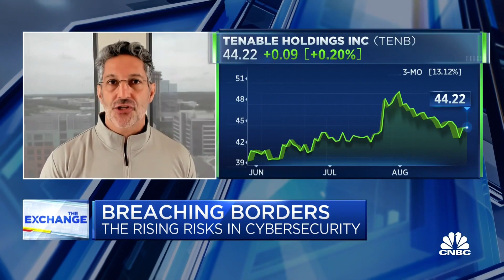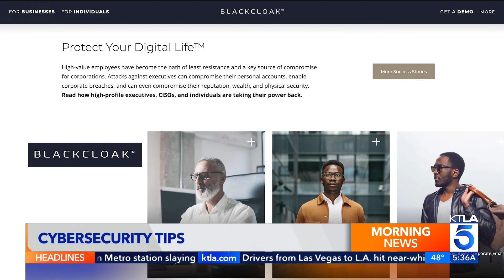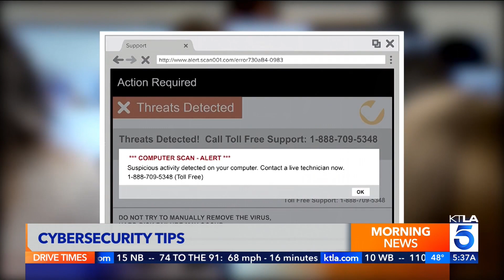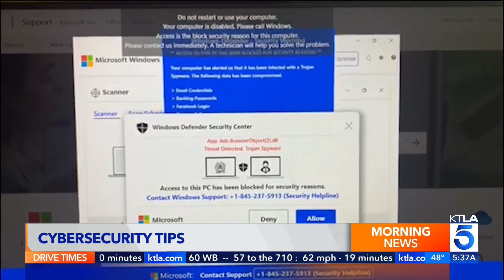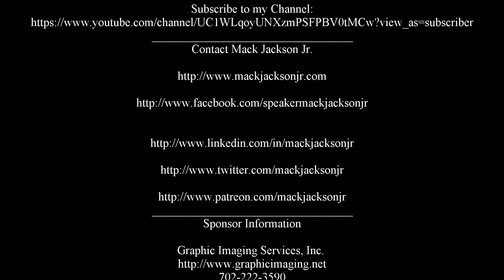Cybersecurity Awareness TV 01 06 24